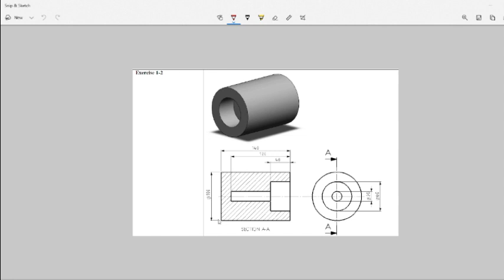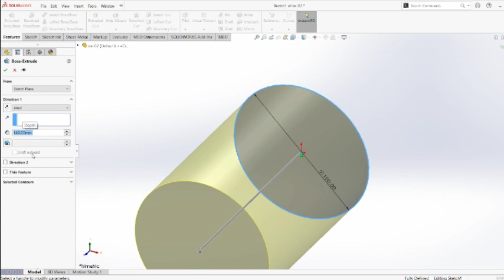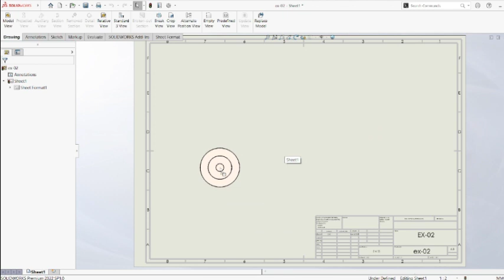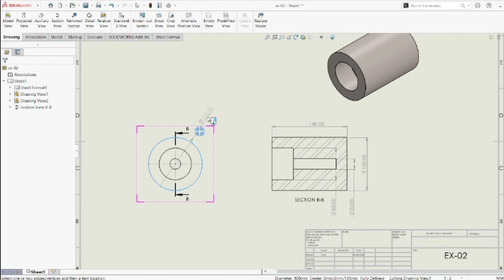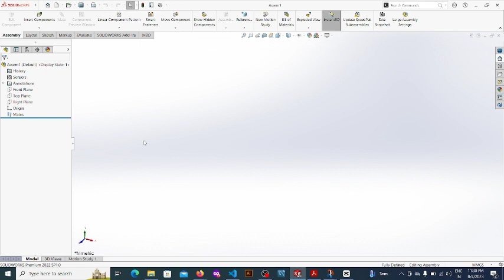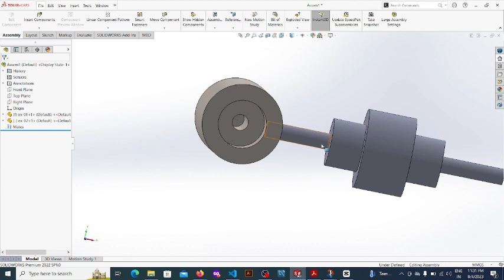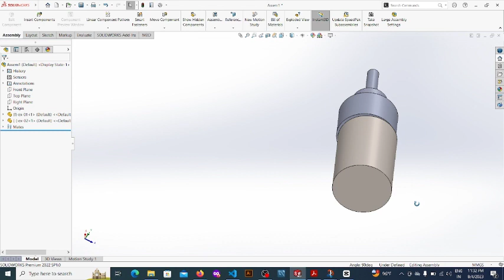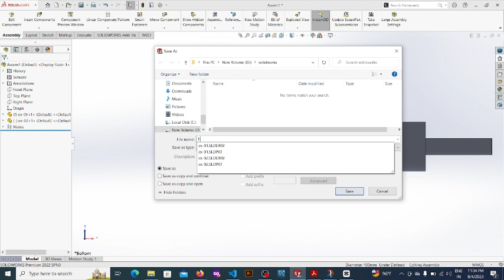Solidworks Exercise -02 ||3D modeling & assembly design || Extruded Base || Cut Extrude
Welcome back to our SolidWorks YouTube channel, where we're about to embark on an exhilarating journey into the world of 3D modeling and assembly design. Today, we're focusing on three fundamental tools that will empower you to bring your designs to life with precision and innovation: "Extruded Base," "Cut Extrude," and "Assembly." Let's dive in and unlock the secrets to creating captivating and functional 3D models!

🎥 In this video, we'll guide you through:

Extruded Base Technique:
                Discover how to transform a simple sketch into a three-dimensional masterpiece using the "Extruded Base" tool. Learn about extrusion options, depth adjustments, and the art of turning 2D sketches into fully realized 3D objects.

Cut Extrude for Subtractive Design:
             Delve into the world of cut extrusion, where we'll explore how to create voids, holes, and intricate cutouts in your designs. From simple cuts to complex geometries, you'll gain insights into unleashing your design creativity.

Bringing It All Together with Assembly:
              Witness the magic of assembly design as we combine multiple 3D components into a unified masterpiece. Learn the basics of creating mates, assembling parts, and ensuring seamless interactions between different components.

Advanced Techniques and Pro Tips:
                    Elevate your skills with advanced techniques that will set your designs apart. From using reference geometry to optimizing your assembly for efficient performance, we'll share the tricks of the trade.

Real-Life Application and Project Showcase:
          Immerse yourself in a real-world project where we'll apply the Extruded Base, Cut Extrude, and Assembly techniques to create a functional and visually appealing model.

🔗 Ready to embark on this 3D design adventure? Whether you're a seasoned designer hungry for new insights or a newcomer eager to learn, our SolidWorks tutorials cater to all levels of expertise. Join our thriving community of design enthusiasts, and together, let's conquer the world of 3D modeling and assembly design!

🔧 Unveiling SolidWorks Mastery: 3D Modeling & Assembly Techniques! 🚀 SolidWorks ExtrudedBase CutExtrude AssemblyDesign 3DModeling DesignTutorials Engineering DesignInnovation LearnCAD DesignCommunity CADTips SubscribeNow SolidWorksTutorial CADDesign AssemblyDesign Engineering LearnSolidWorks tamil tamilnadu 🚀📏🎉